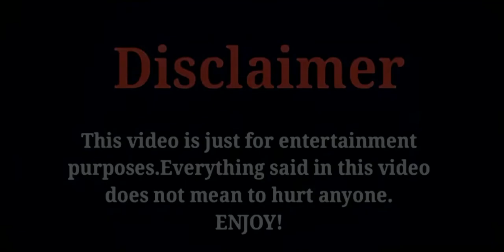Elegant Friends | K-drama (2020) Full Cast Real Ages | Yoo Joon Sang | Song Yoon Ah | Kim Ji Sung